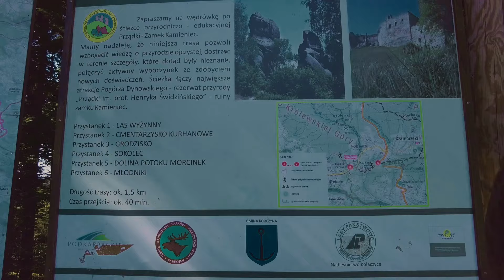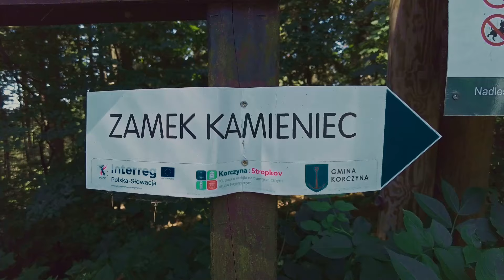#11. Polska - Rezerwat Prządki, Czarnorzeki, Podkarpacie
Cześć,
Jesteśmy dokładnie w połowie mojego subiektywnego rankingu najciekawszych miejsc powiatu krośnieńskiego. Dzisiaj miejsce 5/10 - Rezerwat przyrody nieożywionej Prządki. Według mnie jedno z najciekawszych krajobrazowo i geologicznie miejsc na całym Podkarpaciu.
Rezerwat znajduje się około 10 kilometrów na północ od Krosna. W malowniczym Czarnorzecko-Strzyżowskim Parku Krajobrazowym, nieopodal Zamku Kamieniec w Odrzykoniu. Przez jego teren biegnie znakowany szlak turystyczny, a sam rezerwat znajduje się przy zaraz przy drodze wojewódzkiej, dzięki czemu jest bardzo łatwo dostępny i jest doskonałym miejscem na popołudniowy wypad lub zahaczenie po drodze.
Rezerwat gromadzi grupę malowniczych skalnych ostańców zbudowanych z piaskowca. Wielkość największych z nich przekracza 20 m. Zapraszam do zagłębienia się ze mną w ich tajemnice.